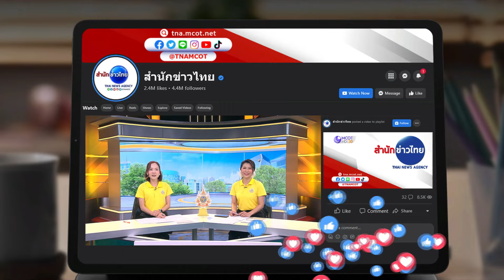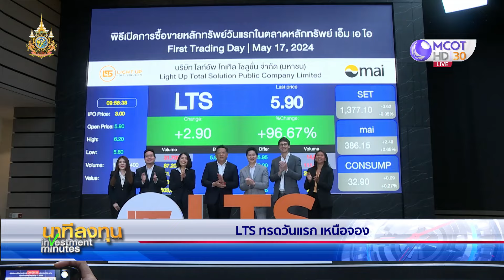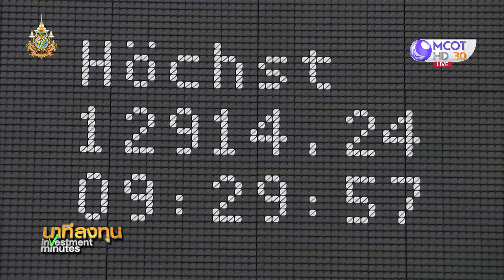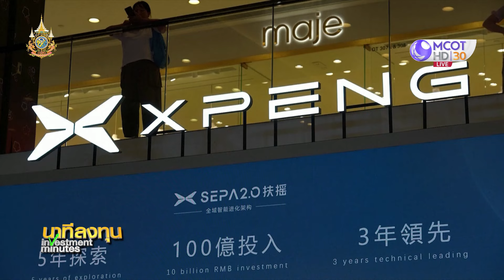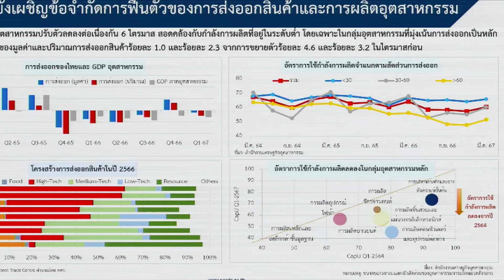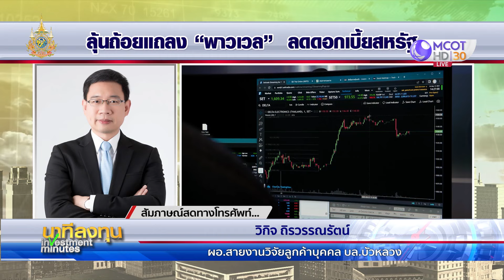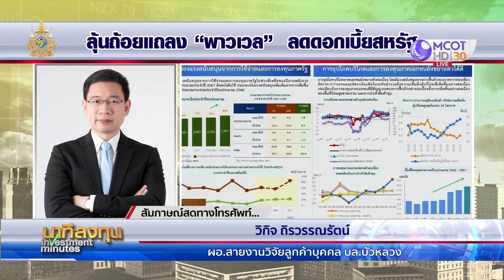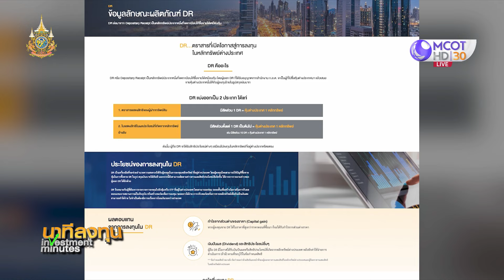นาทีลงทุน วันที่ 20 พฤษภาคม 2567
• จับตาสงครามการค้าครั้งใหม่ หลังสหรัฐ-แคนาดา ขึ้นภาษีรถอีวีจากจีน
• นายกฯ ไทยเดินหน้าชักจูงการลงทุน ชวนจัดแข่งขัน F1 ในไทย, หารือสตาร์ทอัพอิตาลี
• จับตาสภาพัฒน์แถลงจีดีพีไตรมาส 1/67
• มาตรการ ตลท. Auto Halt และ Dynamic Price Band ดับหุ้นร้อน
• วิเคราะห์หุ้น “วิกิจ ถิรวรรณรัตน์ บล.บัวหลวง” แนวโน้มผลกระทบสหรัฐปรับดอกเบี้ย
• ช่วงอัปเทรนด์ลงทุน พบกับคุณณัฐ ตรีพูนสุข บล.หยวนต้า เรื่องโอกาสลงทุน DR “NINTENDO19”